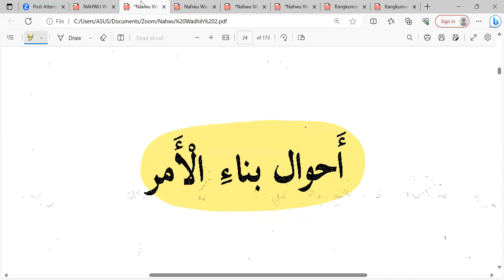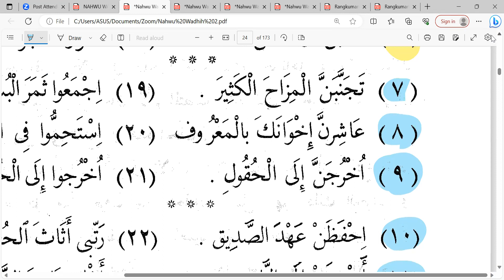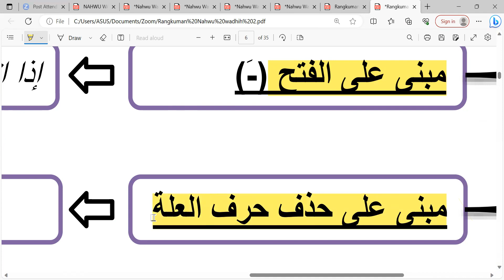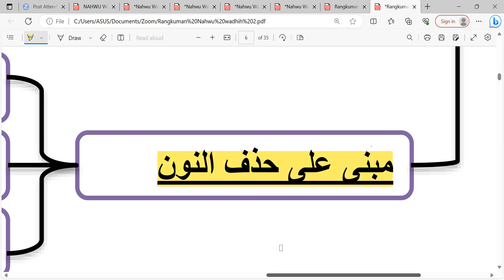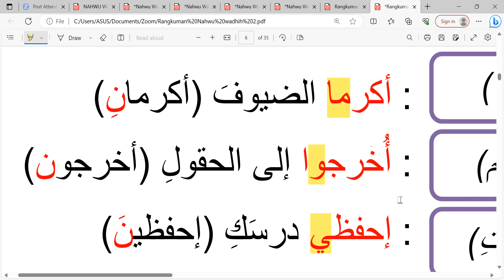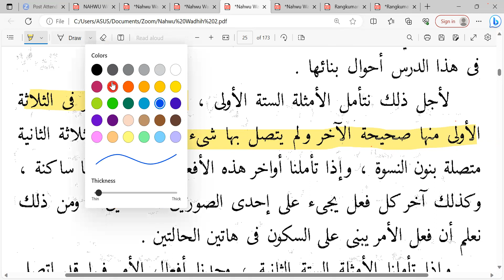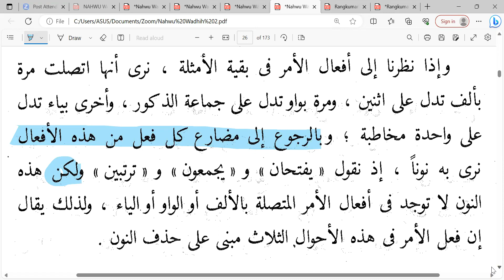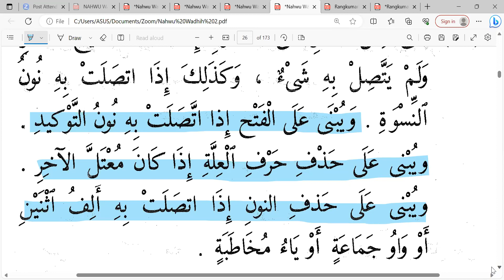Pertemuan ke-22 Nahwu Wadhih Ikhwan Angkatan Pertama 📙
Pembahasan Mabninya Fi'il Amr